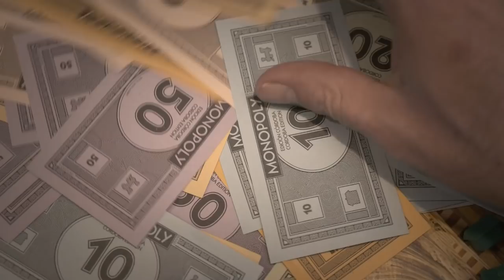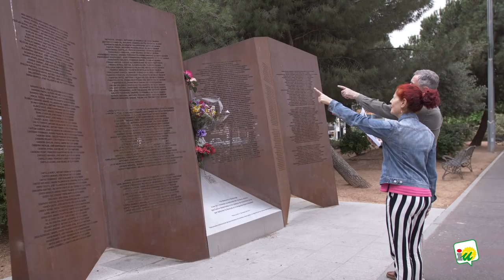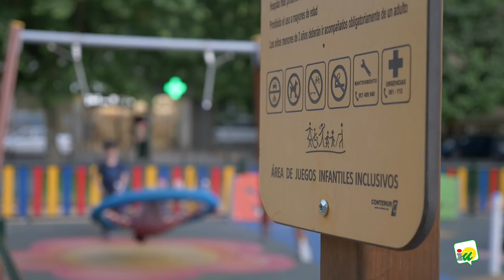Spot "Contigo Hacemos Córdoba" · Izquierda Unida Córdoba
Spot Oficial de la campaña electoral a las elecciones municipales 2019 de Izquierda Unida en la ciudad de Córdoba